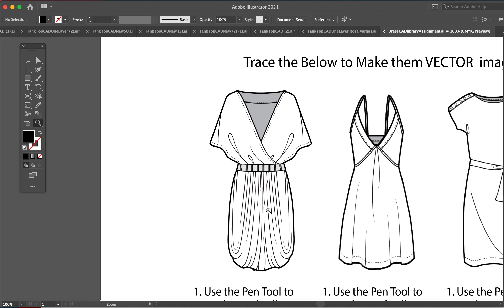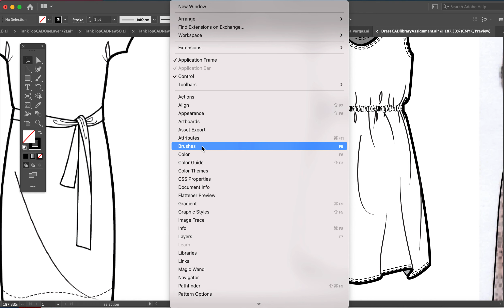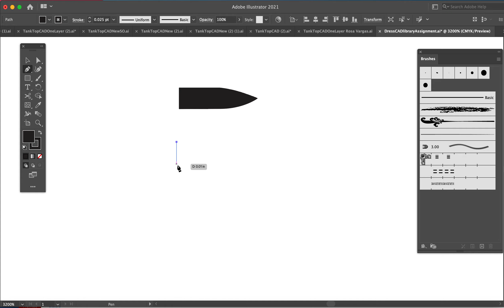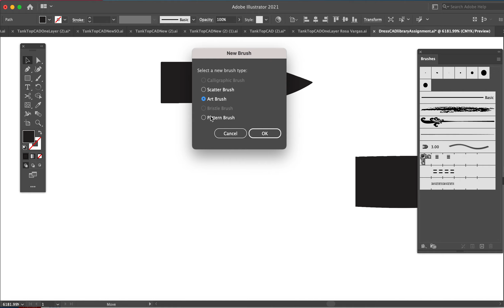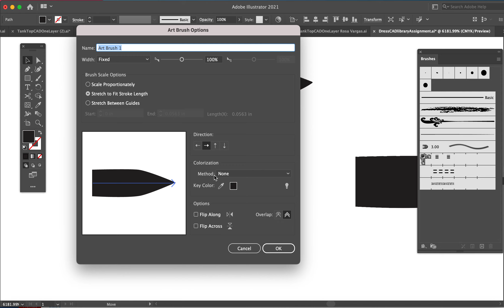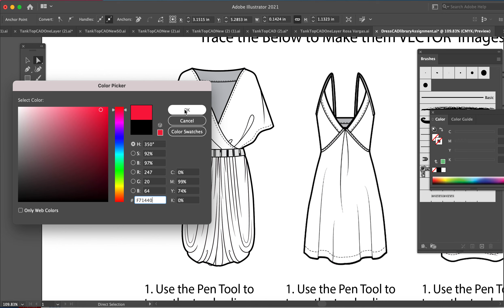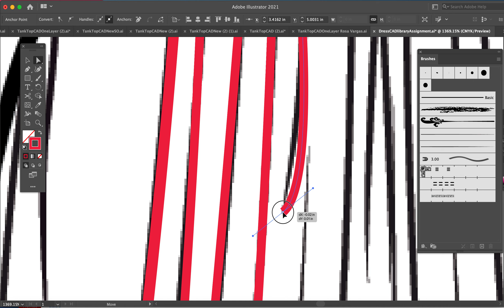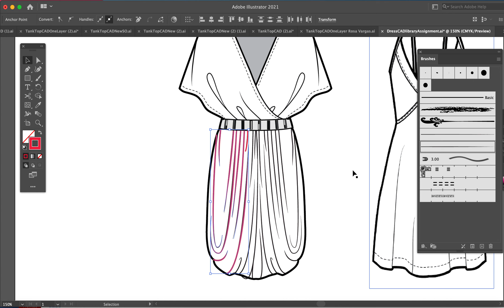How to use the Art Brush in Adobe Illustrator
This video is for students enrolled in Fashion Illustration at Santa Ana College.